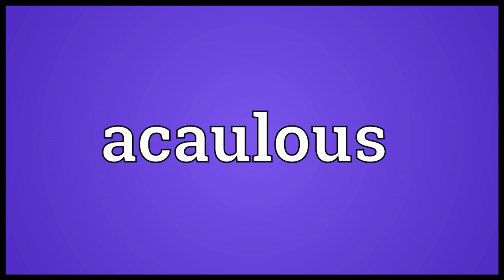Acaulous Meaning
Video shows what acaulous means. acaulescent.  acaulous pronunciation. How to pronounce, definition by Wiktionary dictionary. acaulous meaning. Powered by MaryTTS